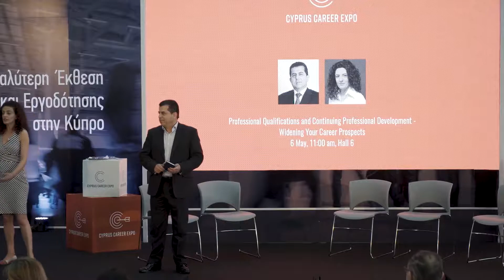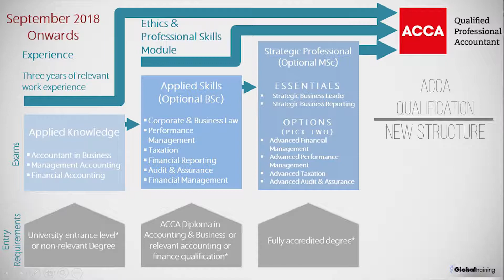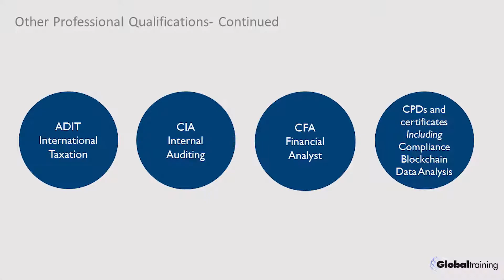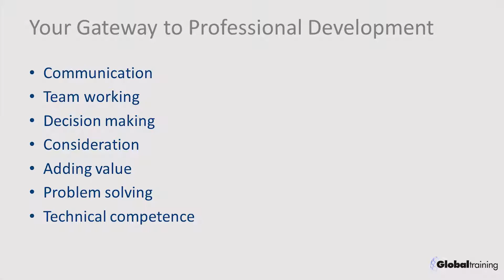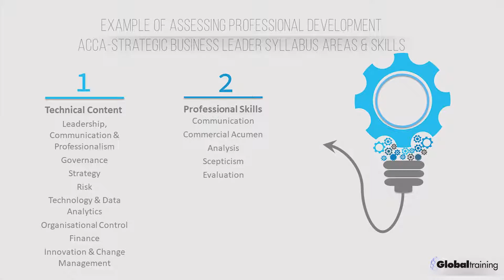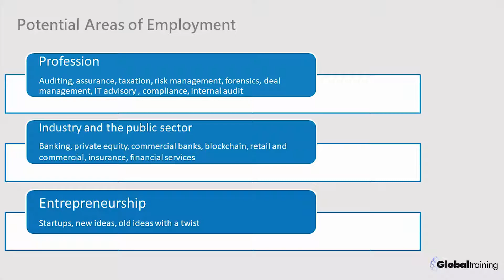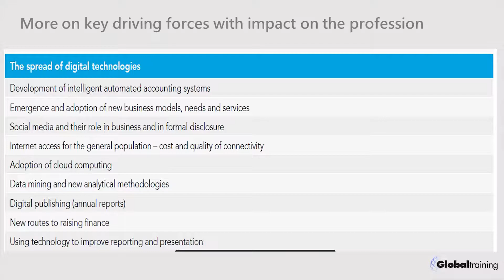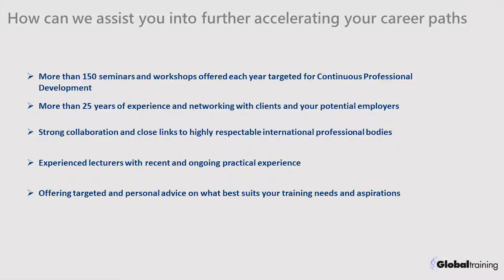CCE 2018: Georgia Cottis, Odysseas Christodoulou - Widening Your Career Prospects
Georgia Cottis, Odysseas Christodoulou on Professional Qualifications and Continuing Professional Development - Widening Your Career Prospects

Georgia Cottis is a full-time member and a senior lecturer of Globaltraining for the Association of Chartered Certified Accountants (ACCA) and the Institute of Chartered Accountants in England and Wales (ICAEW).

Odysseas Christodoulou is the CEO of Globaltraining